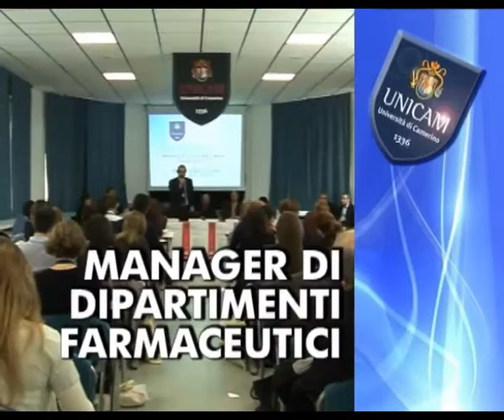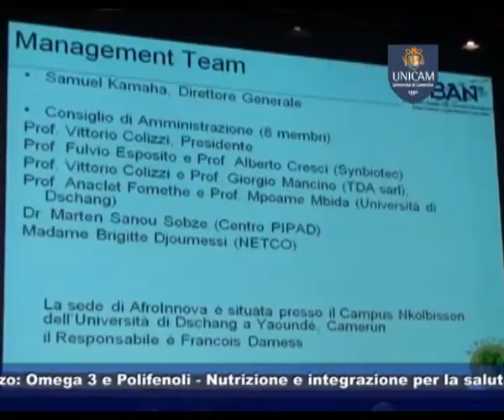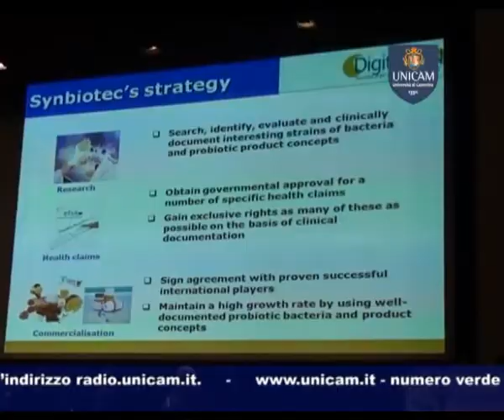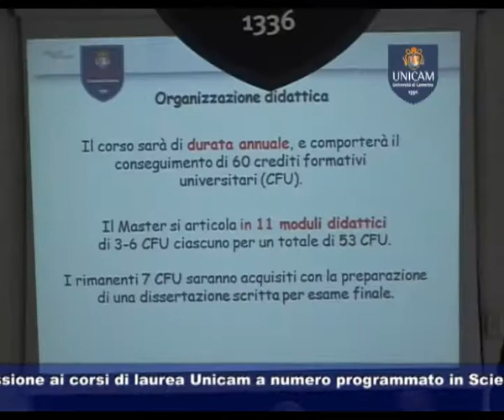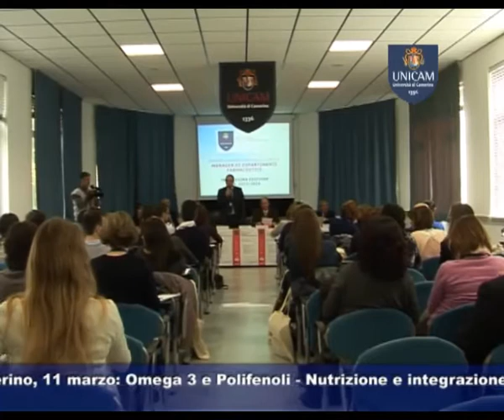UNICAMnews 468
UNICAM NEWS -- 5 marzo 2014 (puntata n. 468)
Servizi:
- I LIKE START UP
Unicam ha presentato a Civitanova Marche gli spin off dell'Ateneo
- MANAGER DI DIPARTIMENTI FARMACEUTICI
Al via la tredicesima edizione del master in Manager di Dipartimenti Farmaceutici
- UNICAM E LUBE VOLLEY
Unicam e Lube Volley per crescere e vincere, insieme
- EUROPA-BRASILE
Convegno ad Unicam su sviluppo economico del sistema globale